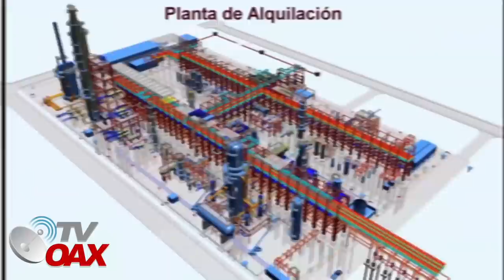Mira😳Asi avanzan proyectos de AMLO, necesitaría mas tiempo para mas obras en todo Mexico.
Asi avanzan los proyectos de AMLO, queda poco tiempo pero se terminaran en tiempo y forma, Se necesitaría mas tiempo para construir mas obras.